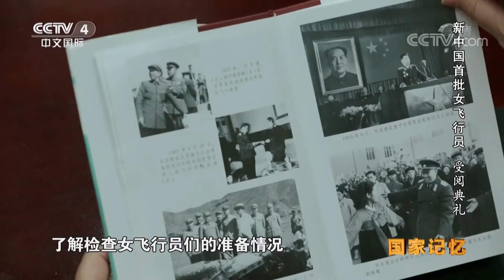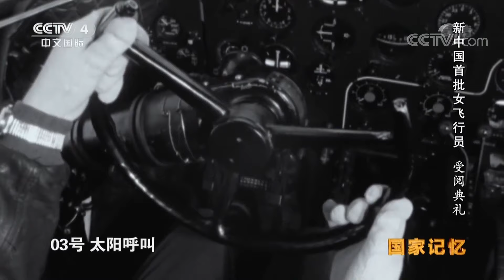《国家记忆》受阅典礼：新中国首批女飞行员的起飞典礼 举国上下都沸腾了！20190731 | CCTV中文国际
本期节目主要内容：
    2015年9月3日上午，北京天安门广场隆重举行了中国人民抗日战争暨世界反法西斯战争胜利70周年纪念大会，担任空中护卫任务的是被誉为蓝天仪仗队的八一飞行表演队。本期节目继续为您讲述新中国首批女飞行员的历史故事。